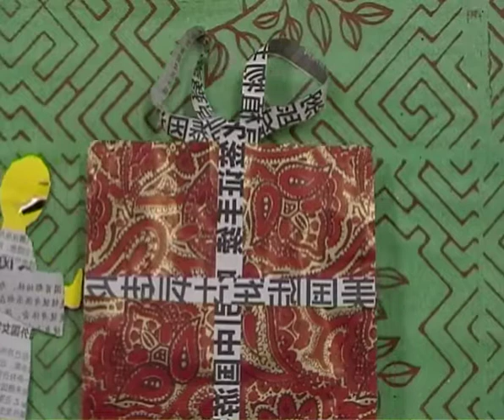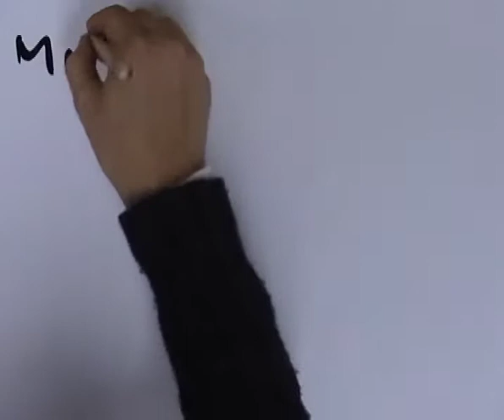Die Nachtigall | Nach Hans Christian Andersen | 2014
Eine Zusammenfassung des Märchens "Die Nachtigall" von Hans Christian Andersen mit der Musik von Ugis Praulins.

Entstanden im Jahr 2013 und 2014